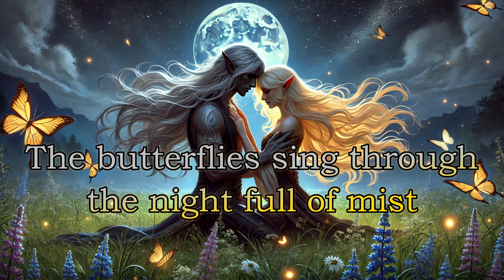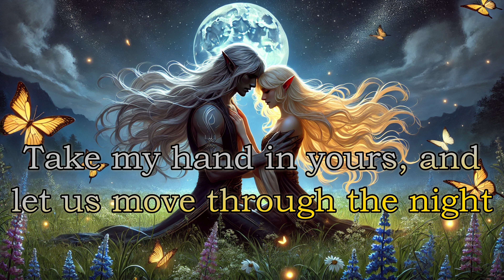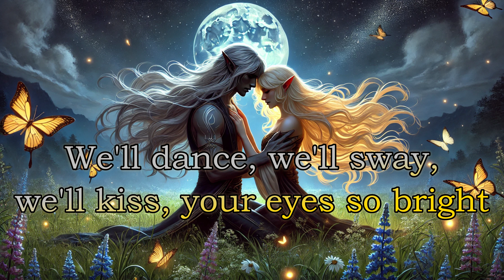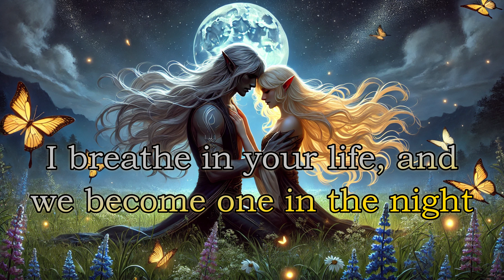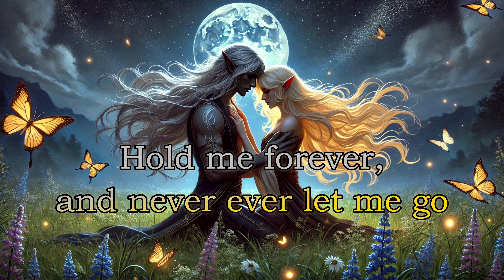Dominik Sorensen - An Elven Dance (Official Lyric Video)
An Elven Dance is a song written by Dominik Sorensen, and sung by ai.

This song was made for D&D, but Dominik decided to release it on YouTube. We hope you enjoy!

We understand that ai is something new and frightening, but seeing as Dominik has the writing talent, we've decided to release songs this way, as songwriters. In no way do we believe that ai should take over the music industry, and so we will not be hiding the fact. And from there, if you wish to support us, then you can stick around and enjoy some good music.

If you wish to delve into Dominik's books, you can find them in his links in either the description or our about. You can also find his music on music platforms, under Dominik Sorensen, or his personal YouTube channel under the same name.

Lyrics:

[Verse 1]
The butterflies sing through the night full of mist
The Gods breathe life into the trees with love
A harmony of dance, and a harmony of song
The deer prance and the rain falls so timelessly

[Chorus]
An elven dance, I sway so peacefully
Your eyes gaze into my soul so lovingly
I breathe in your life, and we become one in the night
Hold me forever, and never ever let me go

[Verse 2]
The flowers bloom through dusk
In beautiful union with the sky so dark
The stars gleam with a beauty from above
The owls tonight sing their praise of love
And the bugs in the sky dance through the night
And I can't help but stand with you
Take my hand in yours, and let us move through the night

[Bridge]
Through winters, through summers
Through the spring and fall
We'll dance, we'll sway, we'll kiss, your eyes so bright
Your lips to mine
Breathe in my life, and let us become one

Looking to release music? Discokid is a site where artists can release music independently.